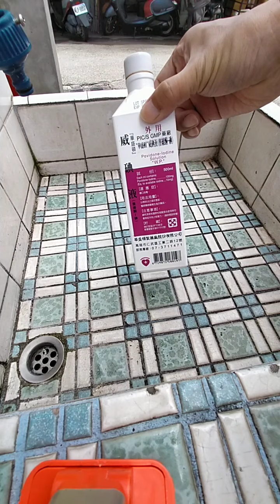蛙寶大保養必需的喲！ 海鹽，優碘，抗菌劑，抗生素治療，酌量使用稀釋過，保持良好衛生，讓蛙寶更健康。